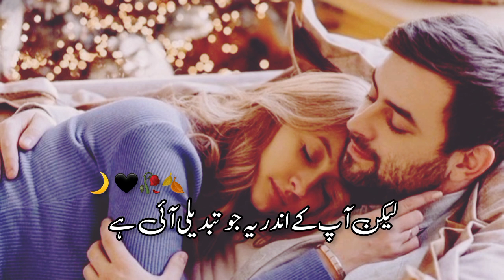Dost Jo kehtay hain? | Broken story |moral hindi love story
dost Jo kehtay hain broken story moral hindi
dost Jo kehtay hain broken story moral hindi love